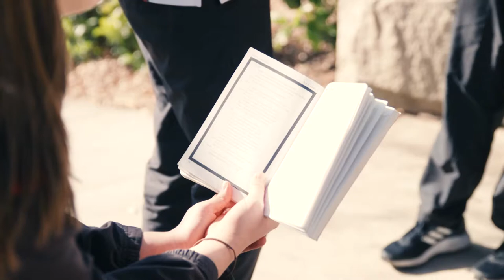GPCC Montage LONG VERSION WITH LOGO at end